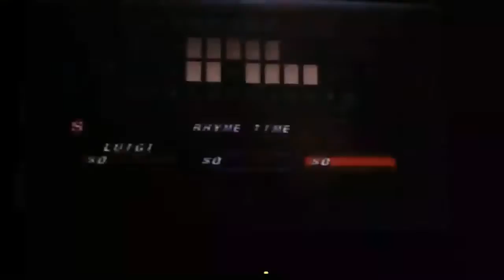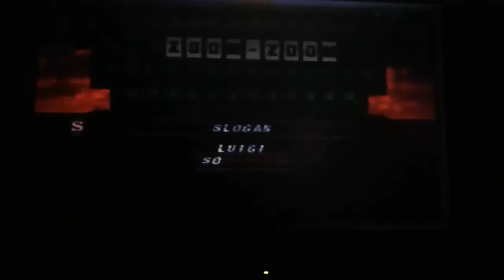Wheel of Fortune Plug n Play TV Games Season 2 Episode 71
were Episode 71 of Wheel of Fortune on my Plug n Play TV Games in Season 2. Orange Yoshi in 3-days grand total is $230,250. Let's have a contestant are 8-bit Luigi, Orange Yoshi and Red M&M.